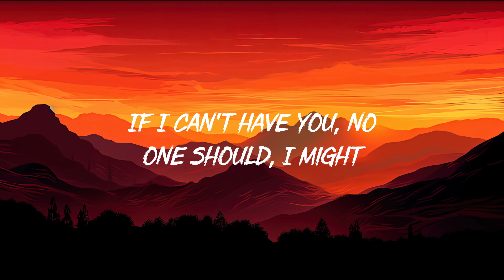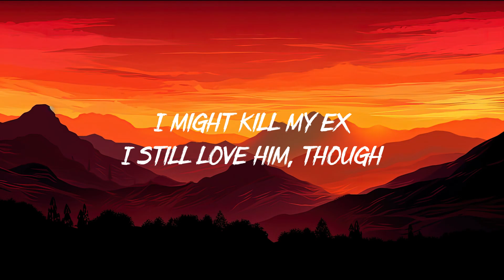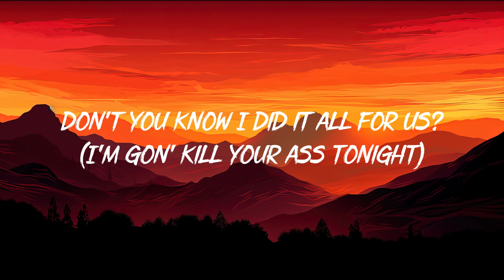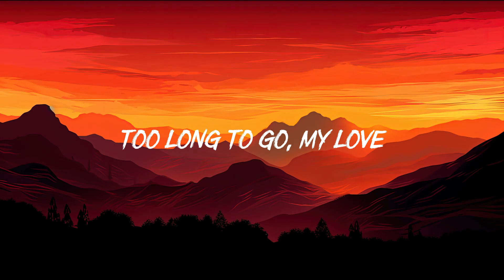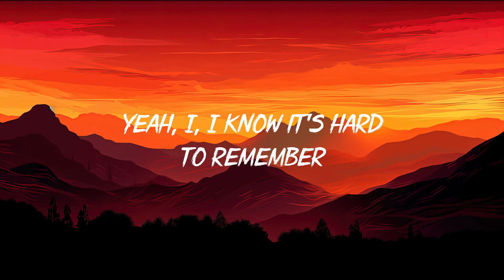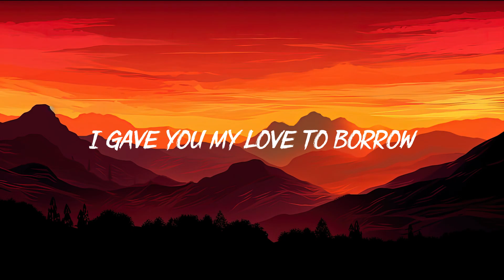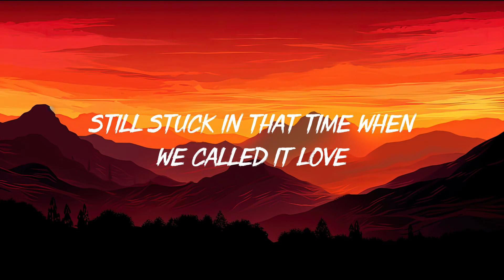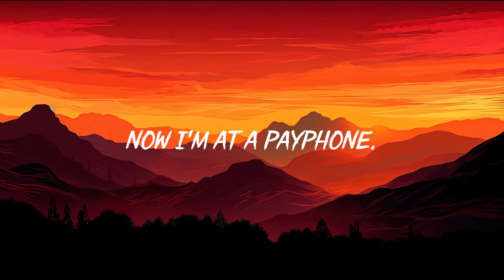SZA - Kill Bill | Lost Frequencies & Calum Scott - Where Are You Now (Lyrics)